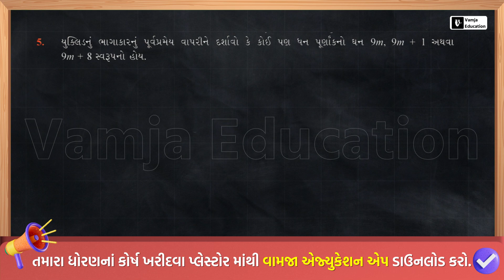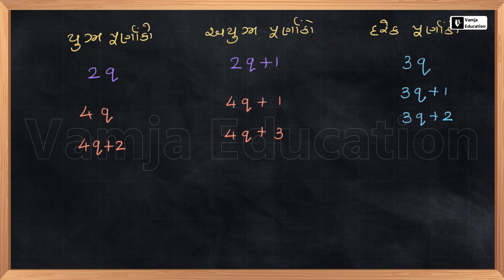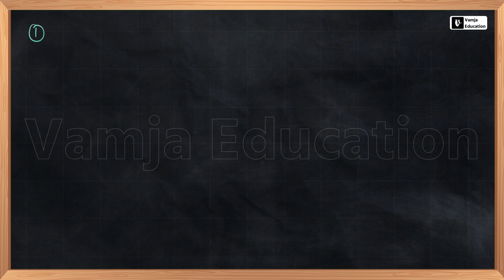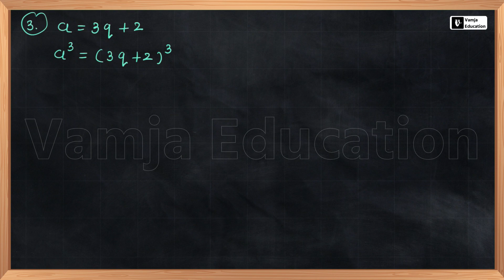Std 10 Maths Chapter 1 (વાસ્તવિક સંખ્યાઓ) Swadhyay 1.1 Q-5 in Gujarati | L-6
In this video  you will learn Swadhyay 1.1 Q-5 of Chapter 1 (વાસ્તવિક સંખ્યાઓ) Real Numbers of std 10 Maths Gujarati medium

Hope you have understood the question 5 of swadhyay 1.1 of dhoran 10 ganit chapter 1 properly.

✔️ Standard 10 (std 10, Dhoran 10)
✔️ Subject: Maths (Ganit)
✔️ Chapter: Real Numbers (વાસ્તવિક સંખ્યાઓ) (Chapter 1)
✔️ Topic Name: Std 10 Maths Chapter 1 (વાસ્તવિક સંખ્યાઓ) Swadhyay 1.1 q 5
✔️ Topics to be Covered (Shivam Vamja sir): swadhyay 1.1 (Ex-1.1) Q-5
✔️ lecture : 6

Video Chapters :-
00:00 intro
00:17 std 10 maths ch 1 swadhyay 1.1 q 5
12:57 outro

📢 Full Playlist Link: std 10 maths chapter 1 👇🏻